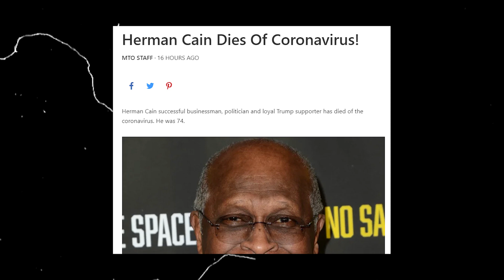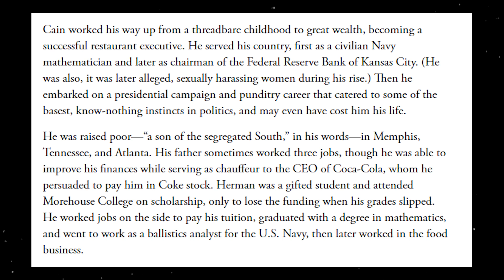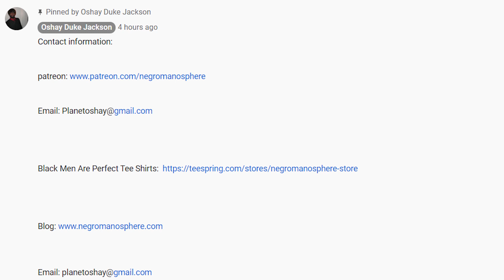The Disrespect of Herman Cain's Passing is Sickening..and SAD